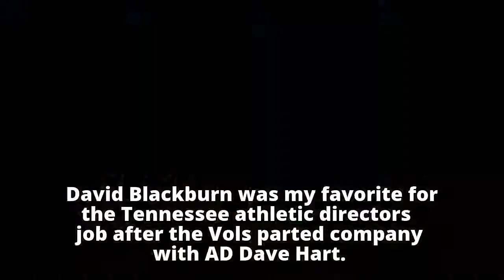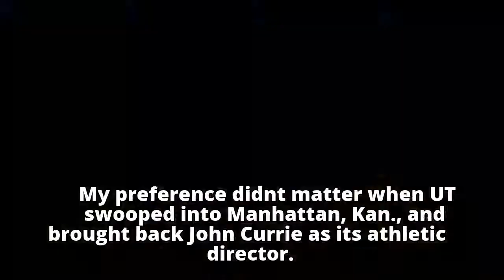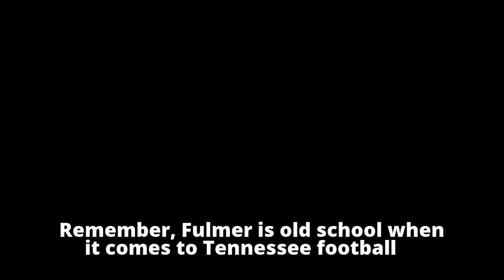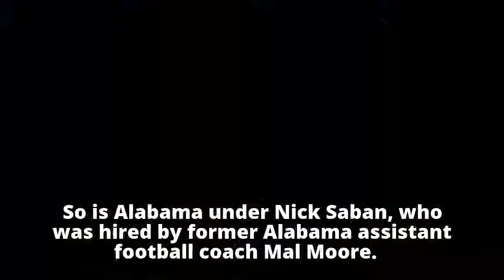UT Vols: Maybe Tennessee needs an athletic director just for football